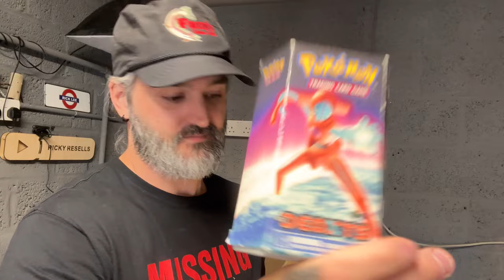Keep On Top Of The Game